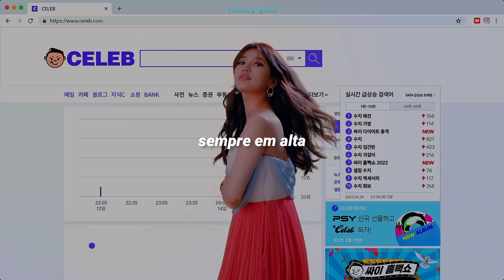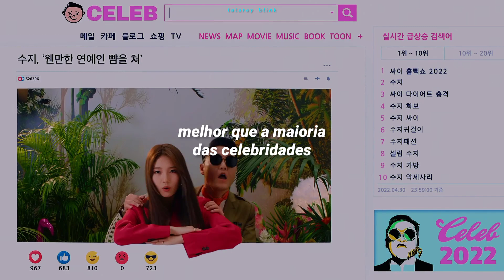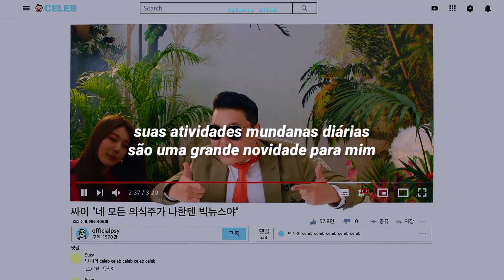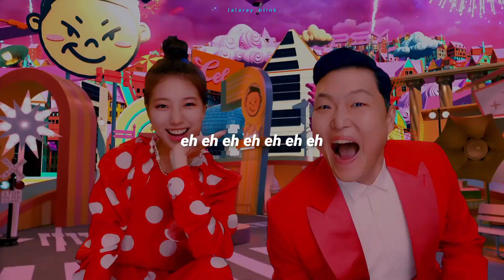PSY (싸이) - CELEB (TRADUÇÃO-LEGENDADO)